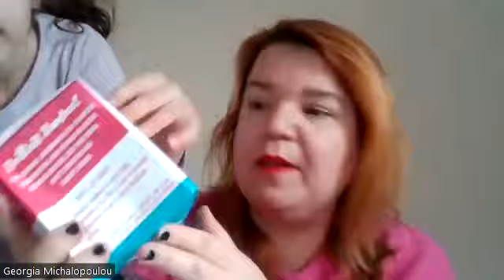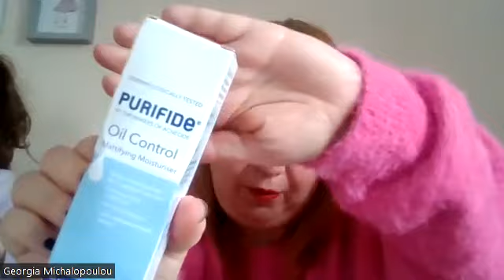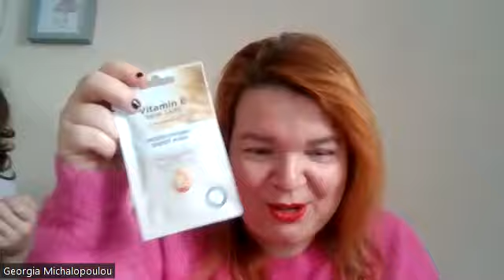Superdrug Presents Event - Review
All about my experience at the latest event of Superdrug and going through their goody bag!